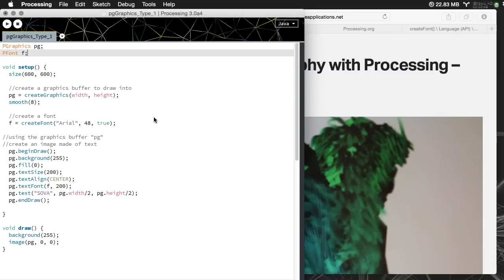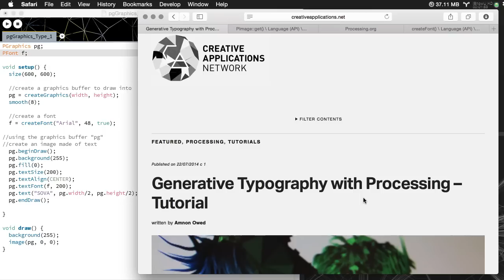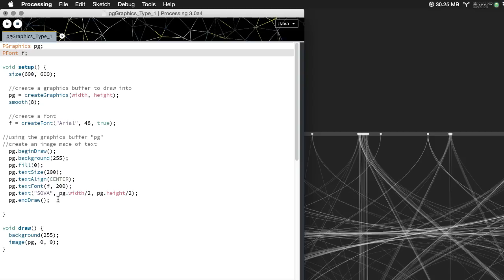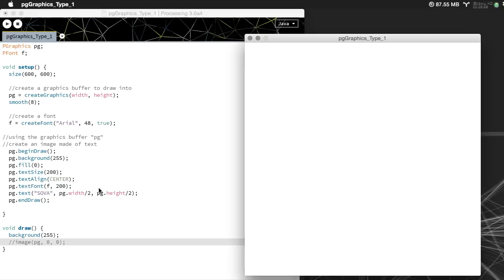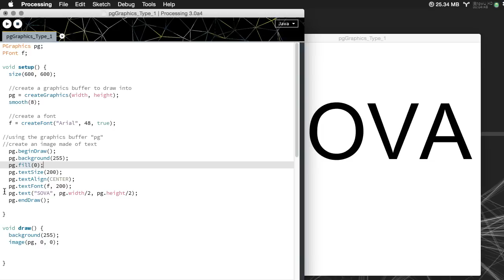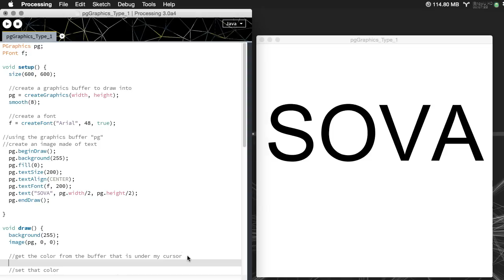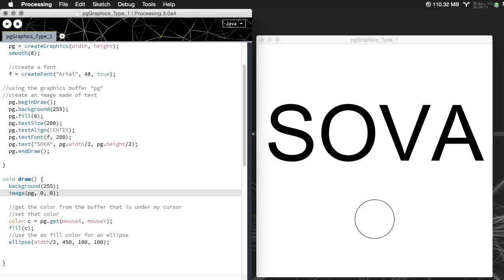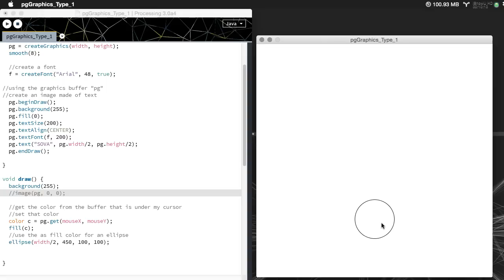PGraphics_Get_Part_1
Based on the tutorials of Amnon Owed found here.